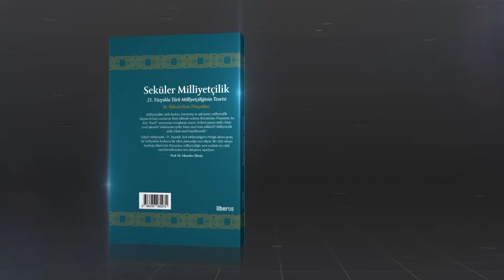TAMGATÜRK'E DEVLET ENGELİ - İSYAN | Çok Hızlı Gündem S1E95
YouTube katıl üyelikleri iptal edilen TamgaTürk'ün gelirsiz kalmaması için bizi destekleyin.

M. Bahadırhan Dinçaslan ile günlük olarak yayınlanan Çok Hızlı Gündem'in bu bölümünde bir polis memurunun paylaşımlı yolculuk sisteminde çalışan bir şoföre uyguladığı hukuksuz muamele konuşuluyor.

Gündemi kaçırmamak için TamgaTürk'ü takip edin.

TamgaTürk ailesine Discord'da katılın!

TamgaTürk TikTok'ta!